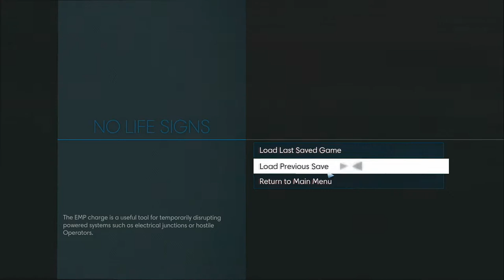Stun Gun For The Win - Prey Walkthrough #11